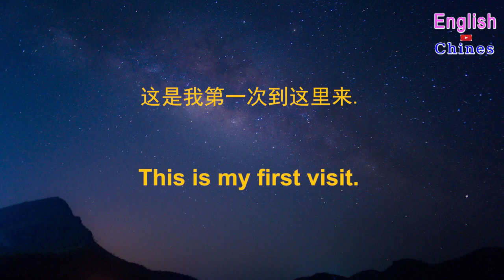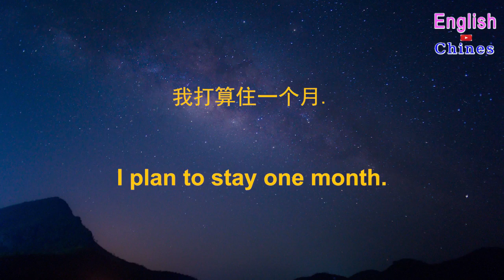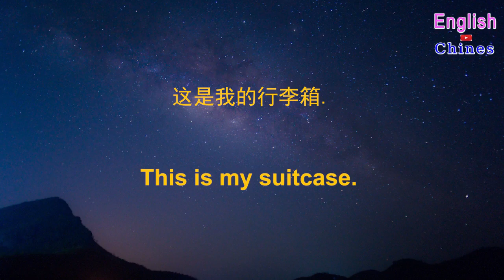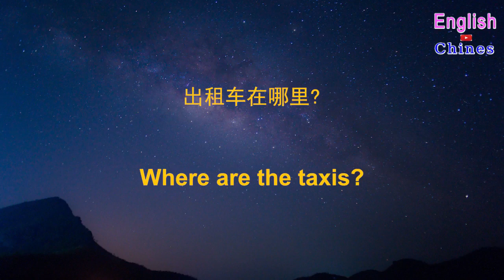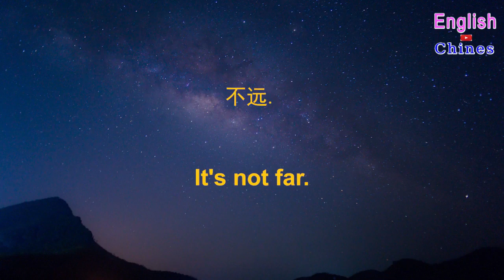English conversations 37 | 常用英文 生活最常用英语口语 学英文 睡眠學習 - 常用英文